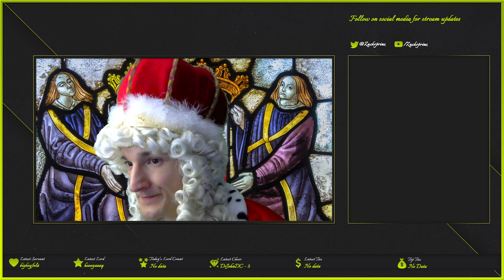Ancestors Legacy - 29.10.2019